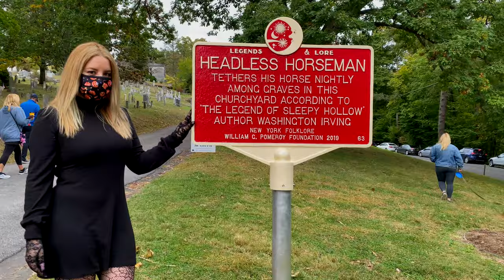SEE SLEEPY HOLLOW IN 1 DAY TRIP •Home of The Headless Horseman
Hey guys!!! We're Kim & Roxy 👯‍♀️ We took a day trip to the village of Sleepy Hollow in NY. We visited the Sleepy Hollow Cemetery and what makes this location so beautiful is the Pocantico River running alongside the cemetery. It was free and there was a lot of parking inside. The Philipsburg Manor house is temporarily close due to renovation but you are able to see the house from a distance and walk around the gates.

Twin Arts03